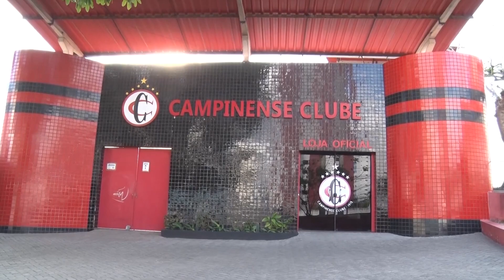NOVO PRESIDENTE DO CAMPINENSE SEGUE INDEFINIDO